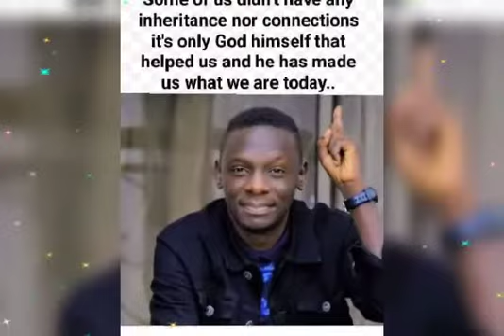am happy to have you,Mukyala Bw. hahaha kyoka mama.